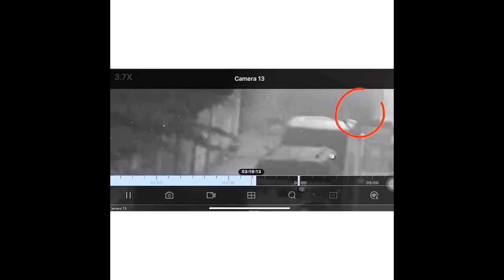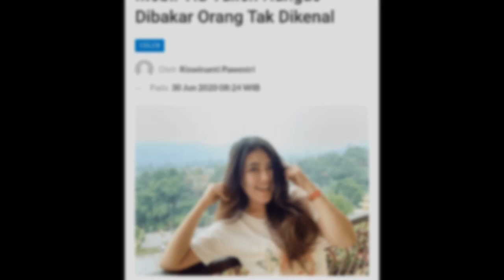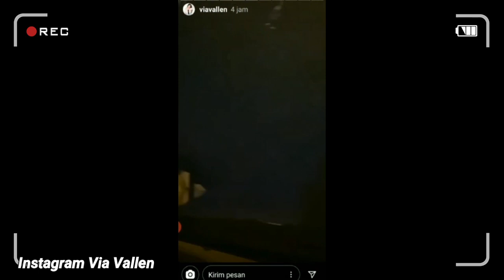Via Vallen Beberkan Kronologi Peristiwa yang Terjadi pada Mobil Mewahnya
Melalui akun instagramnya, Rabu (1/7), Via Vallen menceritakan kronologi peristiwa yang terjadi pada mobil mewahnya pada Selasa dini hari, (30/6). Ia menitikberatkan pada sosok yang tertangkap kamera CCTV. Bagaimana video selengkapnya? (Tim Beepdo.com)